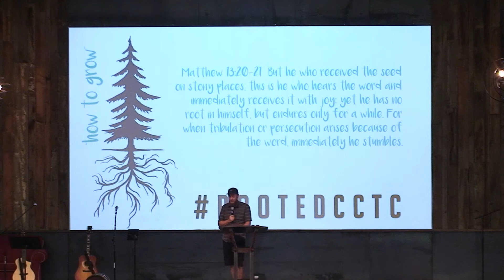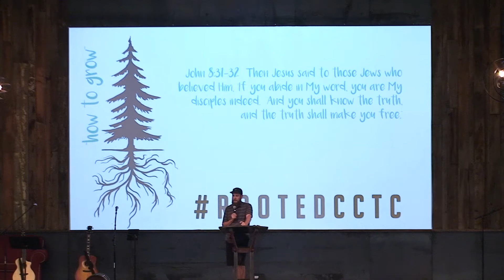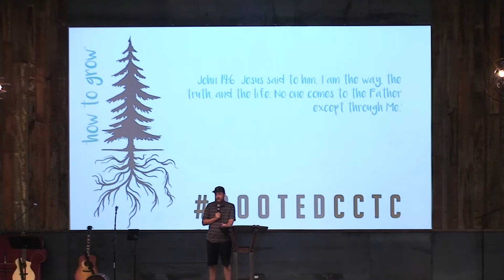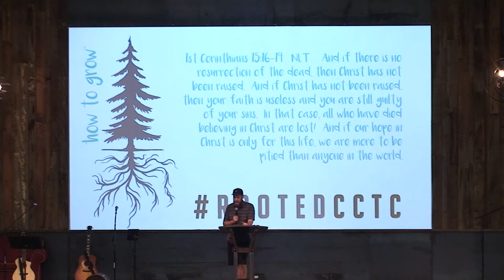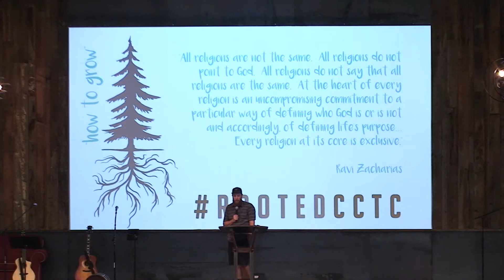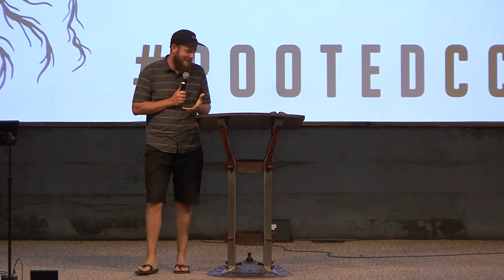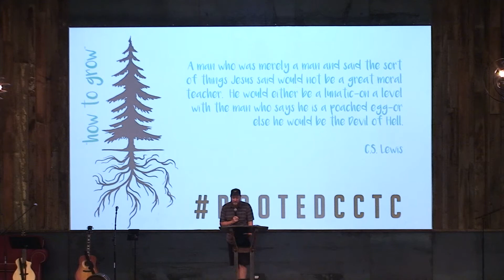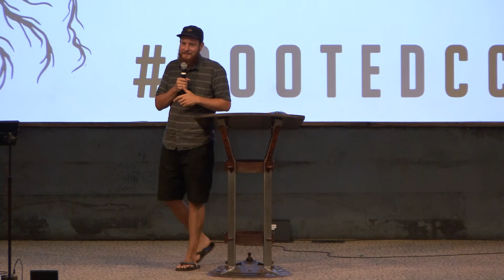Zach Lamberson: Colossians 2:4-8, "How We Root"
Zach shares the beginning of a series on how to grow in the Lord.
 From Sunday, July 9, 2017, at Calvary Chapel Tri-Cities, Kennewick, WA.